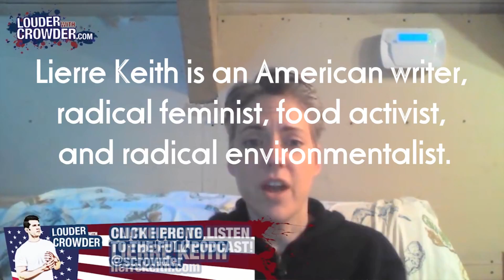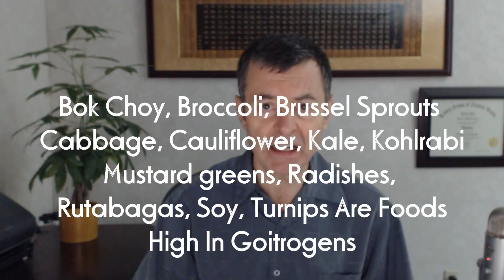REBUTTAL to Lierre Keith Interview on 'Louder with Crowder' Denouncing Veganism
Here is one of my infamous REBUTTALS, this one to Lierre Keith's Interview on Louder with Crowder Denouncing Veganism.   This is one of the most ridiculous interviews against veganism I have ever seen.  It's really laughable to listen to some of the theories about plants and how they "think" and make "decisions" and "how they decided to take a chance and make themselves edible to humans". Some real crazy talk and Crowder didn't challenge her on any of it.  He wanted a ex-vegan who "got sick from being a vegan" and now renounces it and he found one.  So can talk all the crazy talk she wants as long as she says veganism is an ideology and it nearly killed her.

Lierre Keith, author of "The Vegetarian Myth" to learn about why Vegans are wrong.

Facebook.com/watershedwellnesscenter
Dr. Bob's Twitter - @bobmccauley51